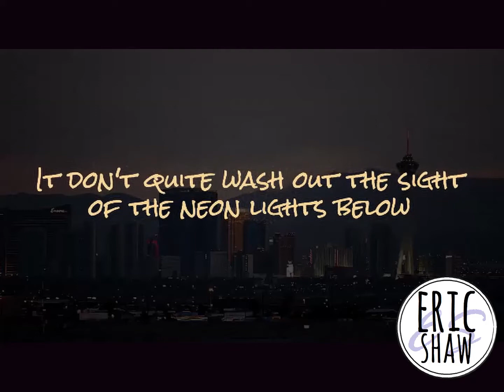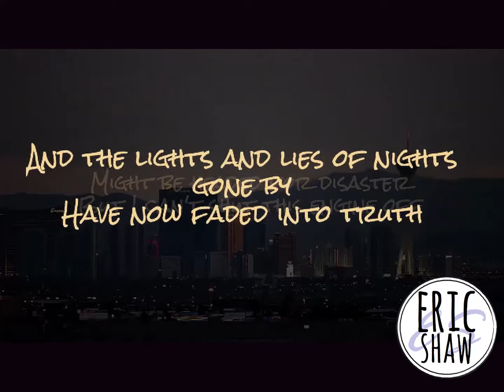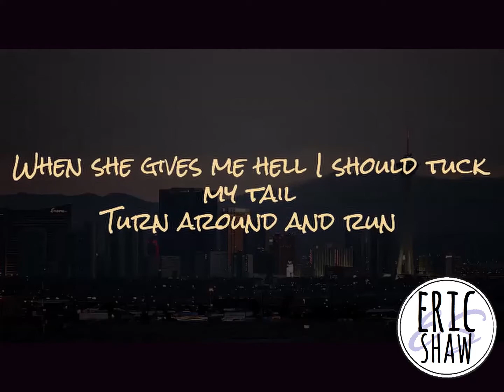Devil in the Desert - Eric Shaw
Lyric Video for Devil in the Desert by Eric Shaw.  Get "Devil in the Desert" on iTunes, Google Play, Spotify, etc.